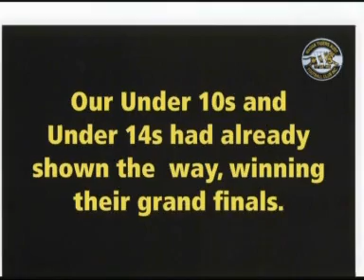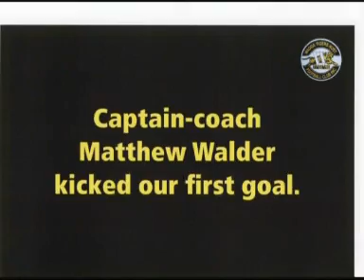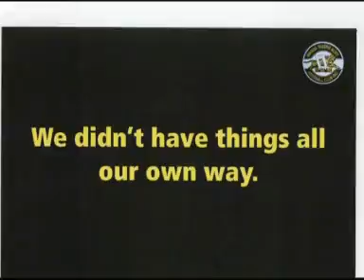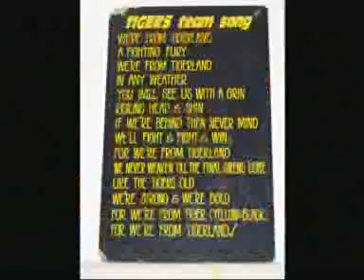AFL Beautiful Day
Wagga Tigers 2007 Riverina Football League premiers